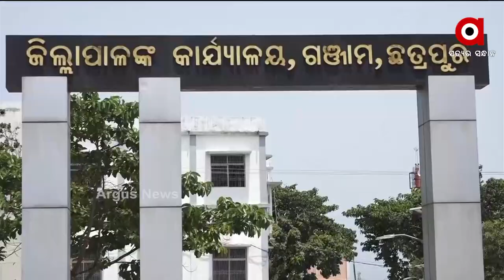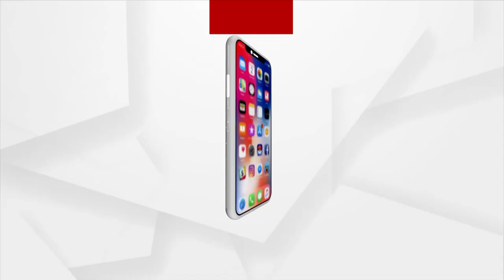ବିବାହ ଆୟୋଜନ କଲେ ପରିବାର ସଦସ୍ୟଙ୍କ ହେବ କରୋନା ଟେଷ୍ଟ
ବିବାହ ଆୟୋଜନ କଲେ ପରିବାର ସଦସ୍ୟଙ୍କ ହେବ କରୋନା ଟେଷ୍ଟ,ରିପୋର୍ଟ ପଜିଟିଭ୍ ଆସିଲେ ମିଳିବନି ଅନୁମତି...ନୂଆ ଗାଇଡ଼ଲାଇନ ଜାରି କଲେ ଗଞ୍ଜାମ ଜିଲ୍ଲା ପ୍ରଶାସନ...